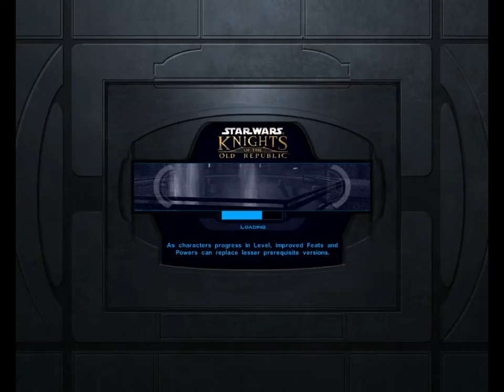Promise land in the sewers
Still looking for that wookie.. and the promise land, and the lame jedi that got caught by a bike gang...